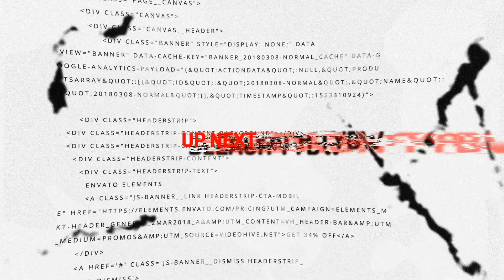ICHIGO VS YHWACH!! | Bleach TYBW Episode 7 REACTION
Thank you for the support and recommendations😊